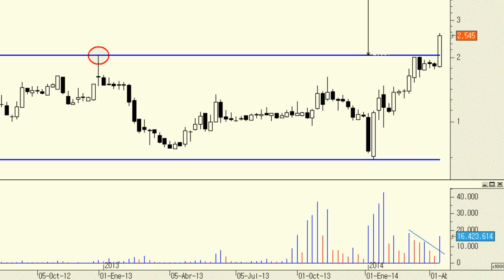Análisis técnico de Colonial: Muchísimo potencial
A falta de una sesión para el cierre de la vela semanal lo cierto es que la ruptura de la línea "clavicular" va a ser rotunda. Ya no sólo porque se producirá con un filtro más que suficiente sino porque, además, el volumen también está siendo muy alto. La proyección mínima teórica de subida apunta hacia los 6,50 euros.